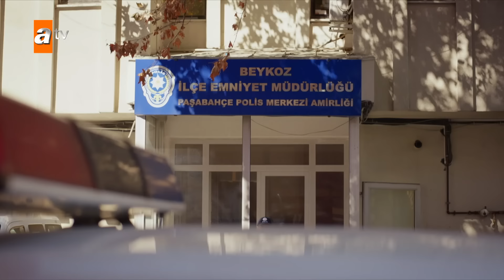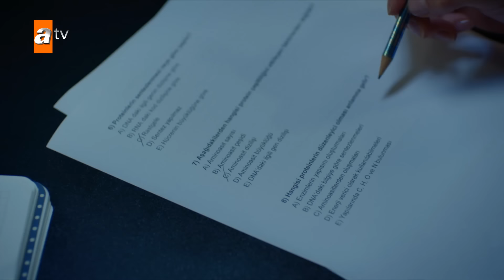Huérfanas - Capítulo 188